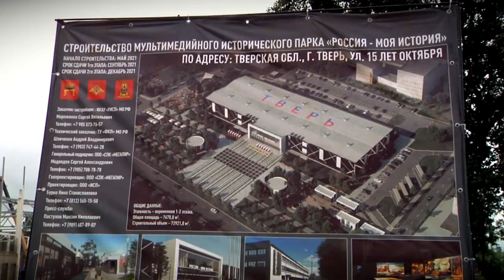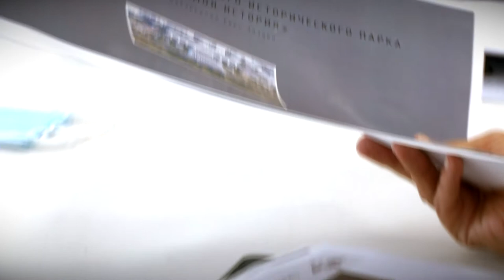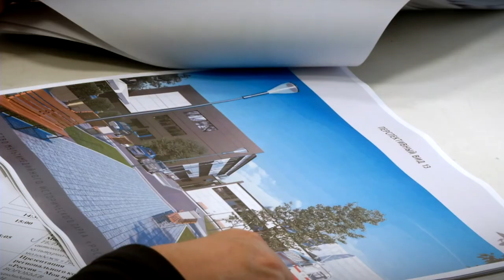В Твери продолжаются работы по созданию нового мультимедийного парка «Россия – Моя история»